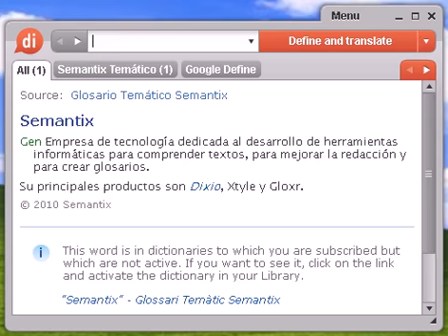Definición de baída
baída, diccionario, definición, significado, español, castellano, dixio